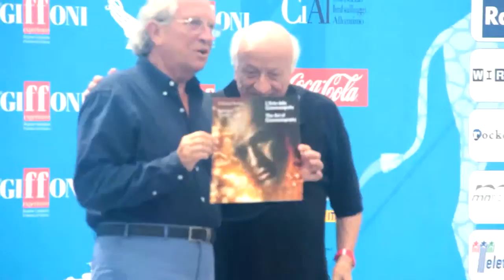Vittorio Storaro al Giffoni: il photocall